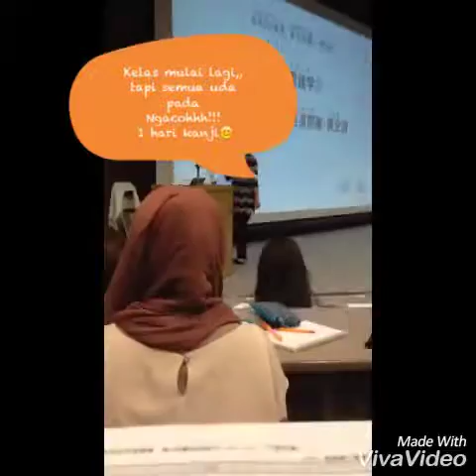EPA indonesia jepang in the class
Having enjoy